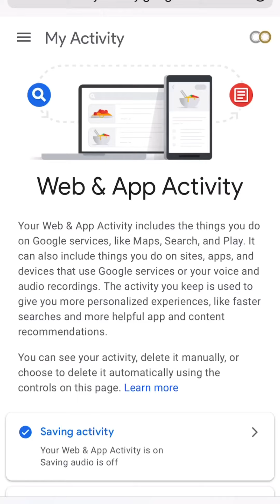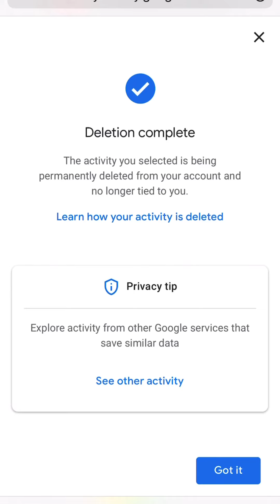How to clear your YouTube history - clean start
Keep seeing the same types of videos being suggested by YouTube ?

Want to start again with a clean slate?

Follow these simple steps to clear down your YouTube